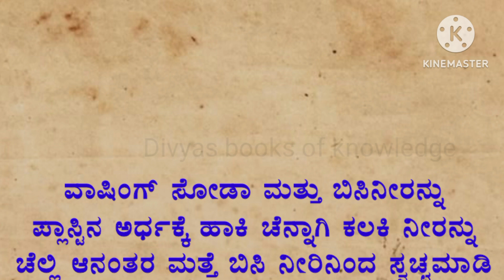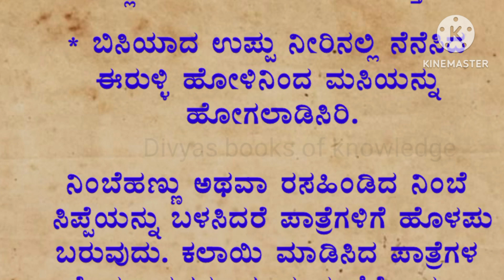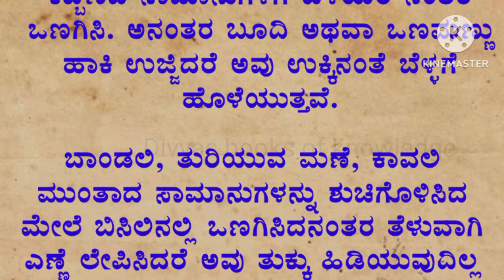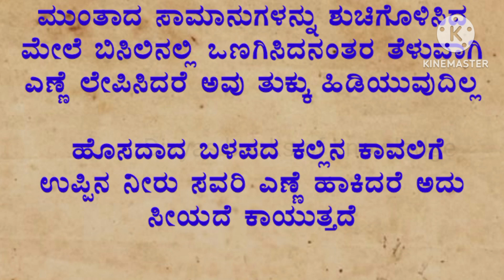Usefull information!motivational speech !motivation!vedio!Lessonable story! cooking tips!in kannada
divyas books of knowledge#manasamandara#motivation lessonablestory @divyas books of knowledge
Kannada reciepe snacks Karnataka food reciepe | Maharastrian reciepe in kannada|Mangalorean curry reciepe | chicken curry manglore style |mangalore style chicken biriyanijuttara Karnataka dinner reciepe| north Karnataka food reciepe in kannada north karnataka lunch reciepe| panipuri stuffing reciepe panipuri reciepe |How to make panipuri home food reciepe| fashion haul|Kannada new web series|Kannada grammar classes|kannada dubbing movie| kannada song youtube channelinfobel in kannada|saree kuchu new designe|spoken English classes|English speaking classes in kauotes status, binnada|how to understand english classes in kannada kannada movie official|, cooking tips